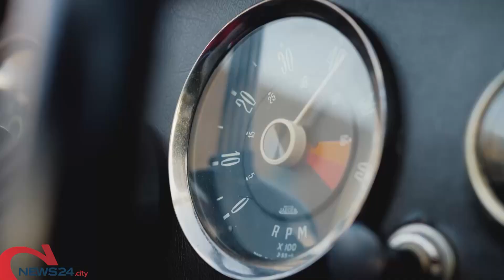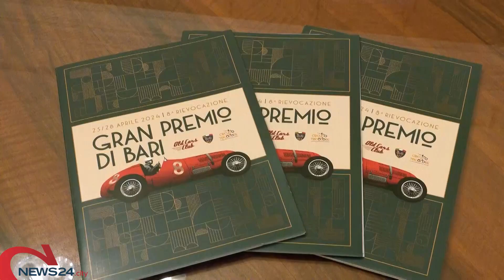BARI | Al via l’Ottava edizione della storica Rievocazione del Gran Premio di Bari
Si scaldano i motori